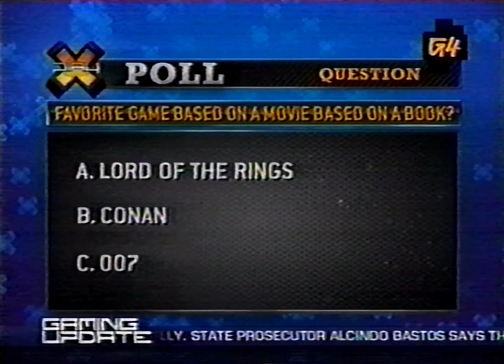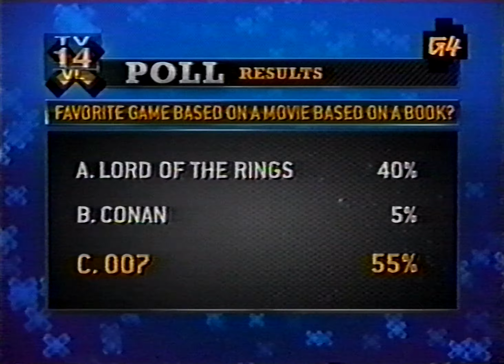X-Play (4/8/08) (incomplete)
Panasonic AG-1980P
Datavideo TBC-3000
IO-Data GV-USB2